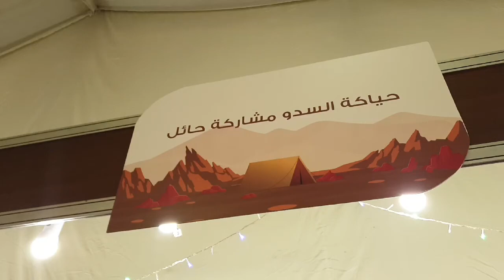مكشات 2021 - حياكة السدو من حائل - عرض المنتجات